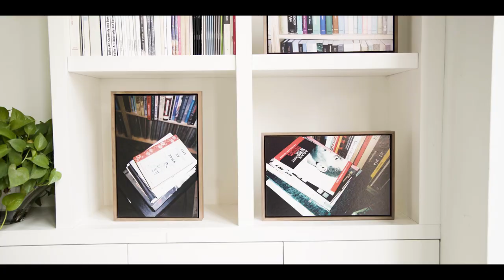Meet the Gallerists | Antenna Space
Founded in 2013, Simon Wang's Shanghai-based Antenna Space is participating in the Positions sector of Art Basel's Miami Beach show in 2017.

Located in a former textile factory, the gallery exhibits works by young and mid-career artists working in painting, video, and sculpture. Simon likens his space to an antenna as it aims to materialize its artists’ desires and artistic ideas into projects and exhibits.